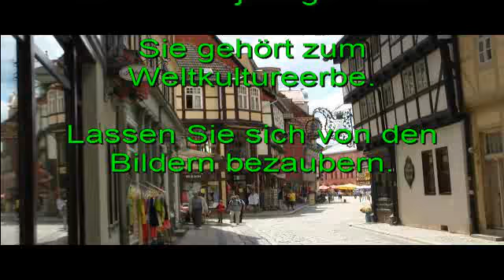kleine Slideshow von Quedlinburg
Ich liebe meine mittelalterliche Stadt Quedlinburg. Flächendenkmal und über 1200 Fachwerkhäuser aus mehreren Jahrhunderten. Der imposante Marktplatz ist zu bewundern und die kleinen Gassen.